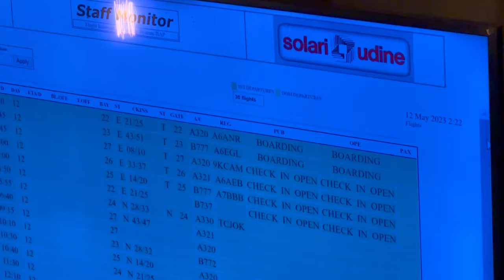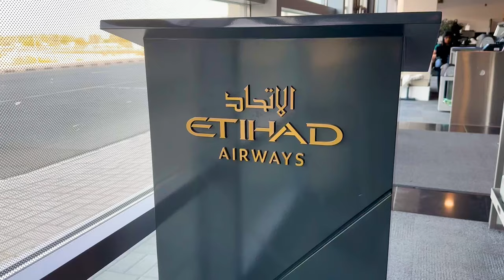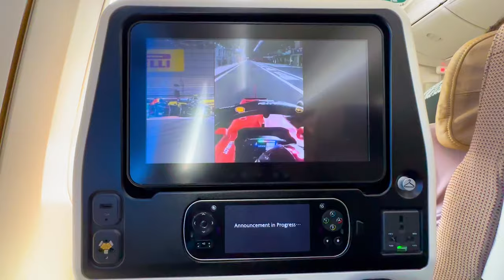Pakistan to Germany | Etihad Business Lounge | Europe Travel Series 2023 vlog | Holidays | Episode 1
I was so excited for this trip because this trip was totally different from my previous traveling .
in this tour i have done many plenty of things which i never done before For example cycling , hiking , ETC.

i just made a Episodes of this trip so watch all my series from Start to End and enjoy .

Hi ! I am Umar Irshad ( iUmar ) .I started this YouTube channel to explore places and products. I like document my life and entertain people from my stories. Join in my journey so together we explore the world.